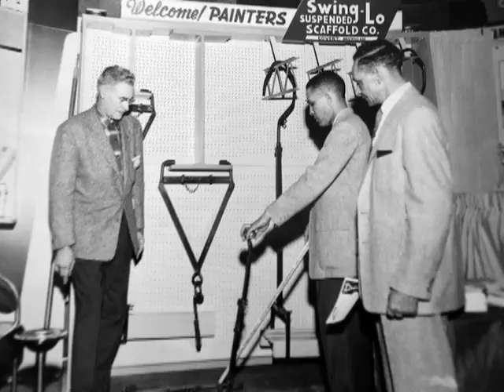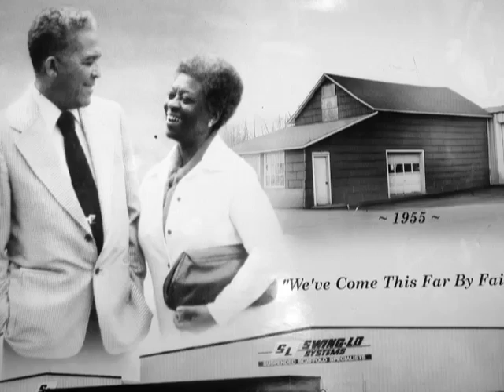Black History Local Voices - Stephen Leonard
Stephen Leonard, a Covert businessman , talks about the challenges he has faced on the job because of his race. Leonard is part of a series of interviews by the Kalamazoo Gazette for Black History Month.